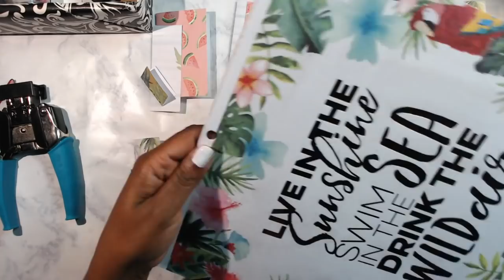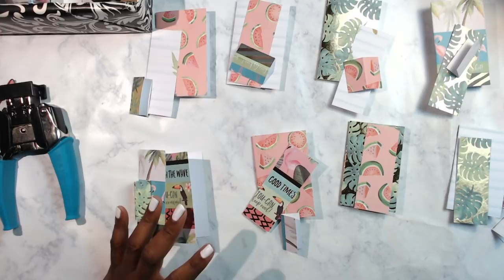Create With Me, Easy Junk Journal Ephemera Ideas - Working On Making Mini Folders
We are making some EASY Junk Journal Ephemera today.  Come join me.

How to Make an Easy Junk Journal Playlist for this Series

Tear Guide
Aleene’s Tacky Glue
Bo Bunny Postale Stamps
Bo Bunny Flower Garden Stamps

Be the next LUCKY subscriber.  I'll be periodically be performing RAKs.

3.  Must have a positive and fantabulous attitude about life!

Ask me any questions by using the hashtag AskLiz4ADay on Twitter or Youtube.

@QueenLizForADay - My Twitter Handle.

Nikon COOLPIX S7000
Light Kit
Logitech Webcam 920C
Behringer Podcaststudio USB Microphone

My YouTube Workflow Software

ScreenFlow for Mac (Editing)
Option for Window (Camtasia)

Other Recommendations I'd like to share

About this video. This video is all about the journaling process and junk journaling.  I love making my journals look beautiful and this video will show you how to decorate out your journal and avoid journaling mistakes.  I always add journaling process writing as well as decorating to the journaling process.  I've even added some easy junk journal ideas.  You'll be able to decorate out your journal and love it like I do.  I'll also share journaling mistakes so you don't have to worry.  Learn easy junk journal process for beginners with me.